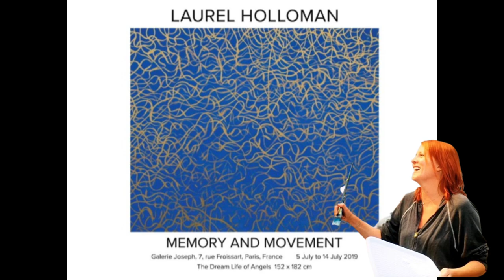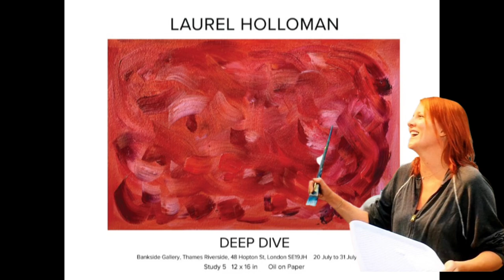Laurel Holloman - Paintings (2019-2022) Part 2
"Step into the world of art and talent with Laurel Holloman, a versatile and accomplished actress whose performances continue to captivate audiences across screens both big and small! 🎬🌟 From her breakout role as Tina Kennard in the iconic series 'The L Word' to her diverse range of characters in film and television, Laurel's dedication to her craft shines through in every role she takes on. Her ability to portray complex emotions and relationships with authenticity has made her a beloved figure in the entertainment industry. Join us as we celebrate Laurel's journey, her on-screen charisma, and her impact on LGBTQ+ representation in media. Whether you've been a longtime admirer of her work or are just discovering her talents, Laurel Holloman's performances are a true testament to the magic of storytelling.